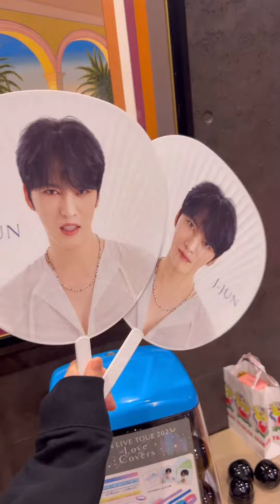2023.09.27 오늘도 파이팅!!!다들 열심히 연습하고 있습니다! 皆んな本番宜しく！！😌 김재중 Kim Jaejoong ジェジュン